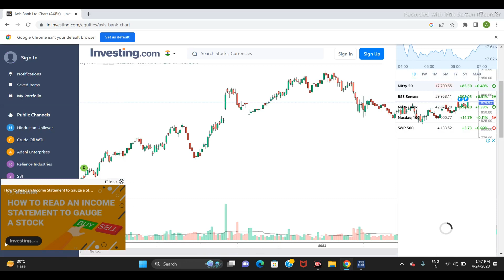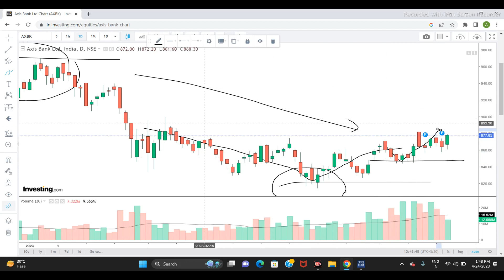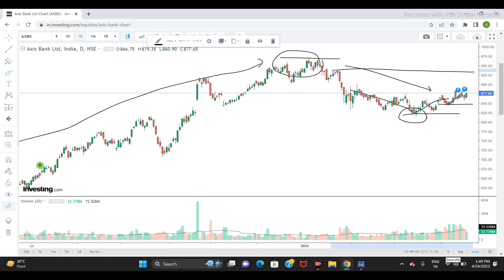AXIS BANK LTD SHARE NWS | NEXT TARGET | STOCK ANALYSIS | LATEST NEWS | axisbankstockanalysis #2023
vivek singhal
axis bank